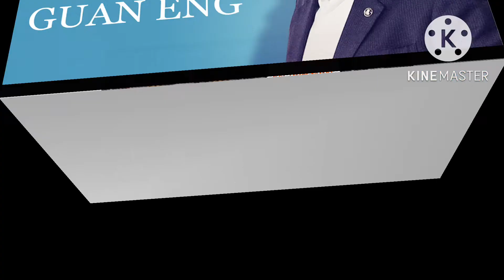Tiada ToL Di lebuh Raya Utara Selatan Jika PH jadi Kerajaan,Janji Guan Eng